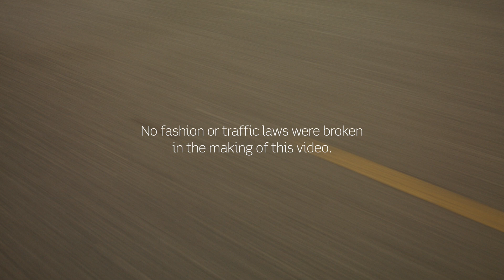Strike a pose 📸 Aramex is proud logistics partner of Arab Fashion Week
Strike a pose 📸 Aramex is prêt-à-transporter – proud logistics partner of Arab Fashion Week 2021.

فعّل وضع التصوير 📸

مع أرامكس الوصول له أصول – الشريك اللوجستي الأكثر أناقة في الأسبوع العربي للموضة